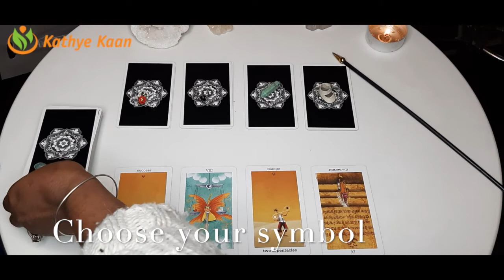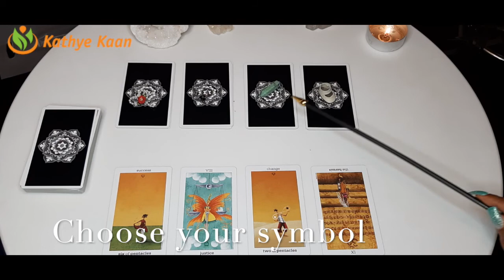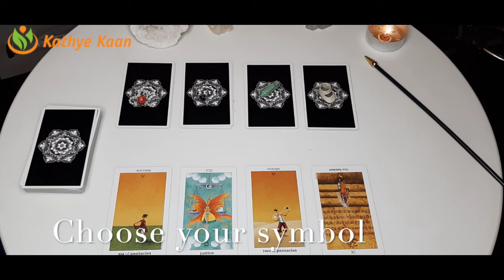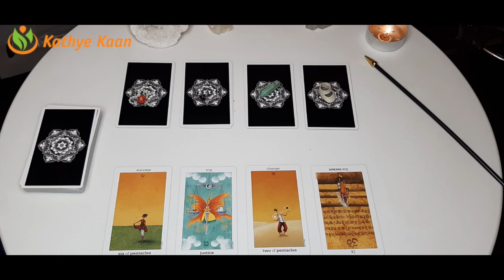GEMINI Abundance ~ Money ~ Prosperity Sagittarius Season November 22 December 21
Abundance ~ Money ~ Prosperity Sagittarius Season November 22 - December 21
SYMBOL #1 00:36
SYMBOL #2 16:41
SYMBOL #3 37:36
SYMBOL #4 49:54

Kathye